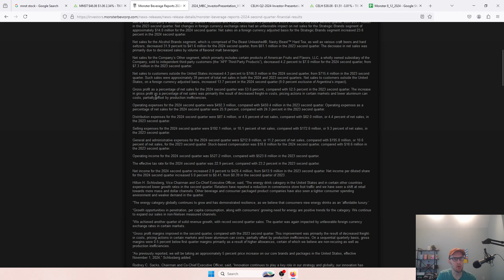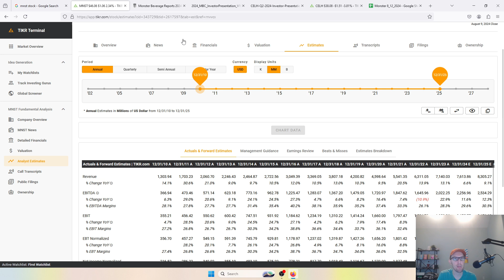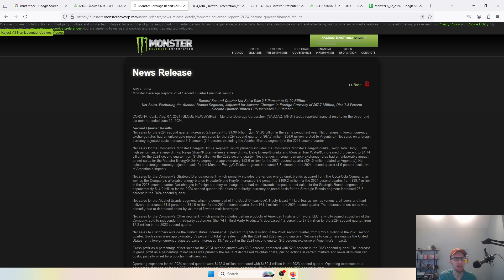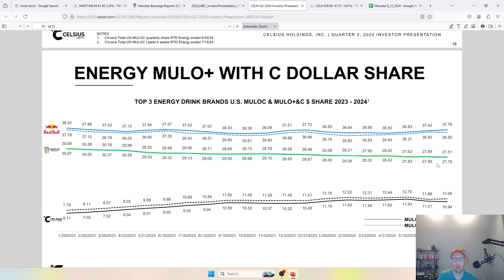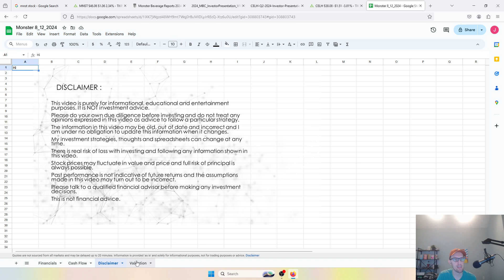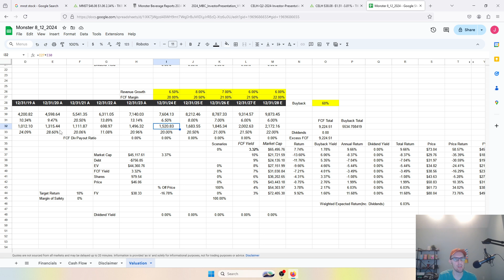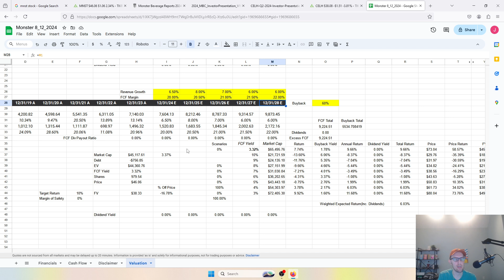Is Monster Stock Heading Lower After Poor Earnings? | MNST Stock Analysis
Taking a look at Monster's poor earnings, their valuation and whether it could still head lower.